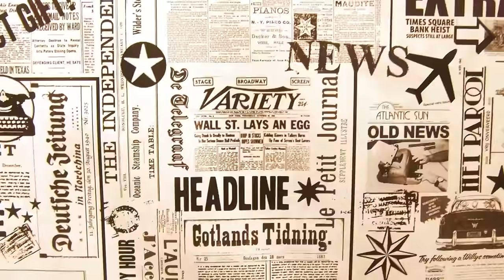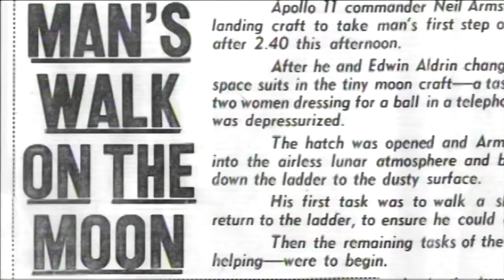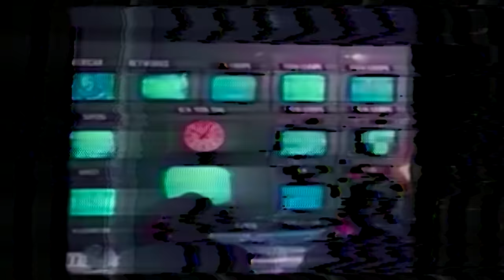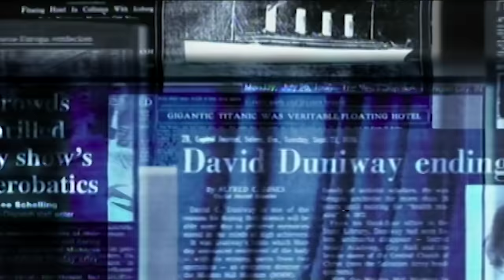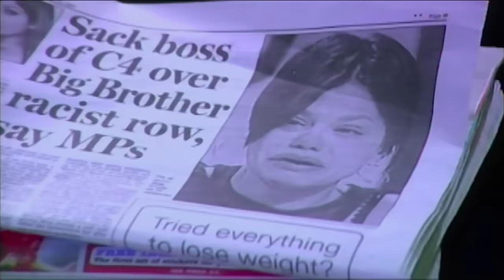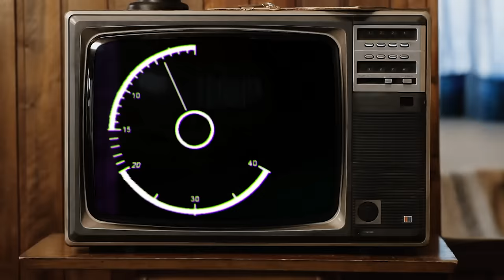Tom Jones - Talking Reality Television Blues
Tom Jones' new single "Talking Reality Television Blues" Is Out Now

Tom Jones' New Album 'Surrounded by Time' is also now available to Pre Order

LYRICS

Well, come gather around and I'll sing you a song
About a crazy old world that’s coming along
'Til one day some fool made the decision
To turn on the television

Of course radio reported we'd all ignore it
Paper said we’d have no time for it
But before you knew it, you knew Milton Berle
And we all had a new escape from the world

All tuned in, before too soon
We were watching a man walk on the moon
He made it look as easy as driving a car
I got the talking blues

Talking blues is easy to do
All you gotta do is rhyme a line or two
Rhyme a line or two and then
You don't even have to rhyme again
See? I can say anything I want to now
Well, you know, within reason

Say sitcom, catchphrase, game show nation
Television soon defied explanation
As the situation took to such a degree
That eventually we all heard about cable TV
Of course, free TV news swore we'd ignore it
But the average family could never afford it
But again they were wrong, eventually
Everybody wanted their MTV

We were all tuned in, but now the shock
Watching a kid do a thing called the "moonwalk"
Sliding backwards really was eventually too far
Reality killed that video star

So simple at first, it was hard to foresee
The impending collision with reality
But it soon seemed TV turned on itself
When "The Real World" came on like it was somethin' else
Of course actors all acted like they weren't floored
Hoping eventually that we'd all get bored
But one after the another we pretended not to act
As we hurdled ever forward towards alternative facts

Then a show called "The Apprentice" came on and pretty soon
An old man with a comb-over had sold us the moon
We stayed tuned in, now here we are
Reality killed by a reality star

Hills, that is